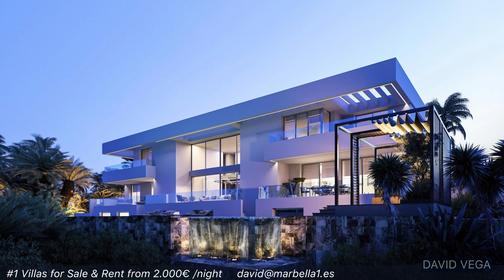PRICE UP! Exquisite Brand New Modern Villa【3.500.000€】El Paraiso (Marbella)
Price and Details INSIDE this video 0:00 • DV2133 ★★★★★

Click on the link above to view:
▪️ Details
▪️ PDF
▪️ Reservation Fee
▪️ Price Changes (These data are valuable. I hope they will help you make the best decisions.)
▪️ Taxes and Costs
▪️ Floor Plans
▪️ Location
▪️ 𝑵𝑬𝑾❗La Zagaleta Sectors Map
▪️ Virtual Tour
▪️ Schools Nearby

+𝟏𝟎𝟎.𝟎𝟎𝟎 𝐅𝐨𝐥𝐥𝐨𝐰𝐞𝐫𝐬.

#6 Beds,Villa,El Paraiso,3 Cars or more,Brand New,Lift,Price Up#

,Price Up
,EXCLUSIVE
,Auction

La Zagaleta
Sierra Blanca
Nueva Andalucia
Golden Mile
El Madroñal
El Paraiso
Guadalmina
La Alqueria
La Quinta
Los Arqueros
Los Flamingos
Marbella Club
Marbella East
Montemayor
New Golden Mile
Puerto Banus

8 Beds or more